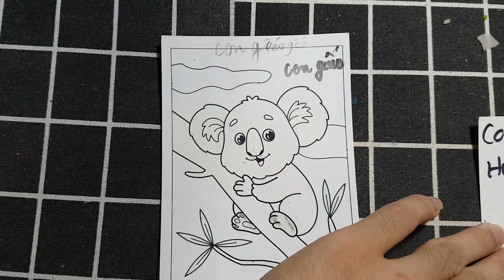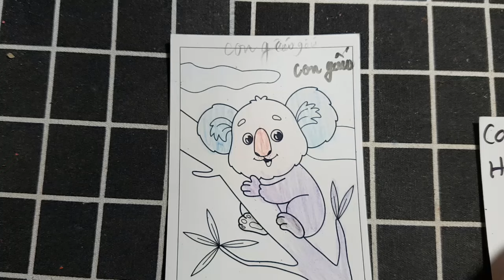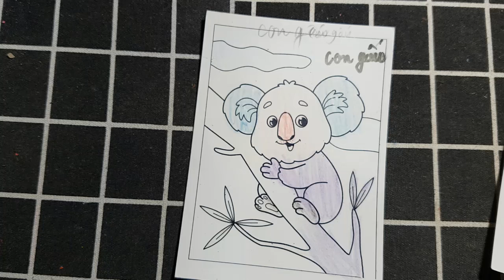IMRAN EDITZ | Làm Đồ Chơi, Con Vật Bằng Giấy Thủ Công: TÔ MÀU CON GẤU